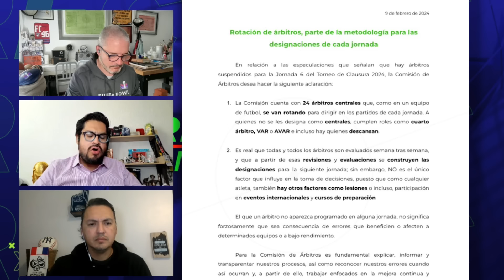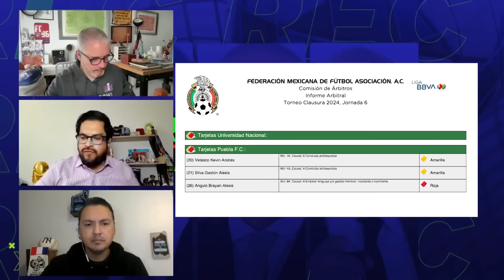La FMF escondió castigo a árbitro mexicano tras error contra el América